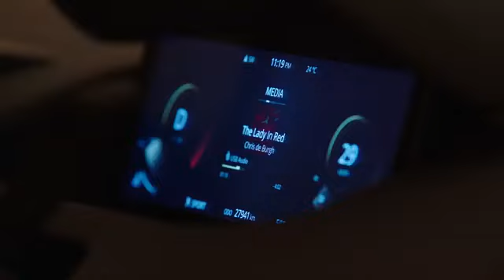Tata Curvv: The Ultimate Guide to Stylish and Comfortable Fashion.